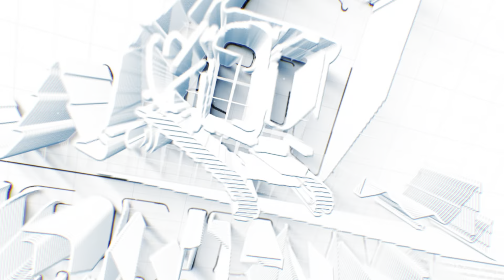STEP BY STEP: Bark-On Jackleg Fence Build in Paradise Valley, Montana.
Join us on a captivating journey through the picturesque landscapes of Paradise Valley, Montana, as Montana Ranch and Land Improvement Service unveils the artistry behind constructing a Bark-On Jackleg Fence. In this video, we take you through the meticulous process of building a fence that not only enhances the natural beauty of the region but also provides lasting property protection.

Witness our skilled team carefully select and craft each bark-on jackleg, showcasing their dedication to quality and aesthetics. From the initial planning stages to the final touches, every step is executed with precision and care. This fence is a testament to our commitment to excellence and complements the rugged charm of Montana's surroundings.

Experience the rustic allure of Paradise Valley, Montana, as we seamlessly blend the beauty of bark-on jackleg fencing with the practicality of securing your property. Whether you're a Paradise Valley resident or simply admire the stunning landscapes, this video offers inspiration and insight into the dedication and craftsmanship that define every Montana Ranch and Land Improvement Service project.

Join us in celebrating the fusion of nature, tradition, and expertise that Paradise Valley, Montana, embodies. Witness the rustic elegance of a Bark-On Jackleg Fence that not only enhances the aesthetics of the region but also provides enduring property protection with timeless grace. Don't miss this extraordinary showcase of rural charm and functional beauty—a testament to our unwavering commitment to elevating Montana ranches in Paradise Valley.